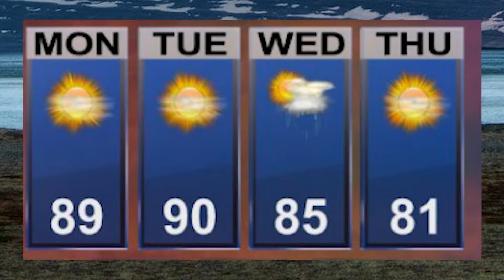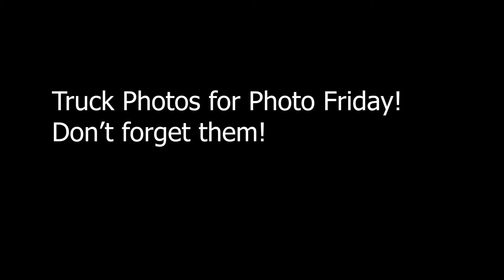Musical Monday Sick Newz September 27th